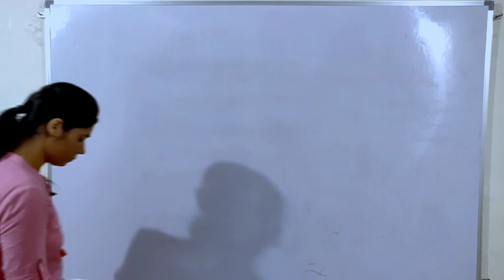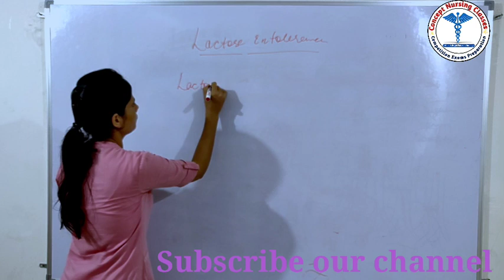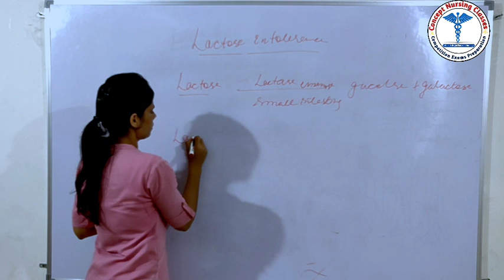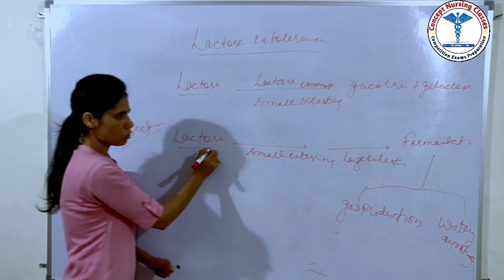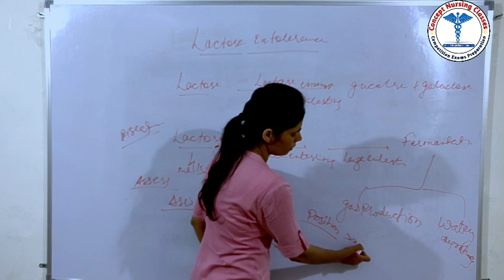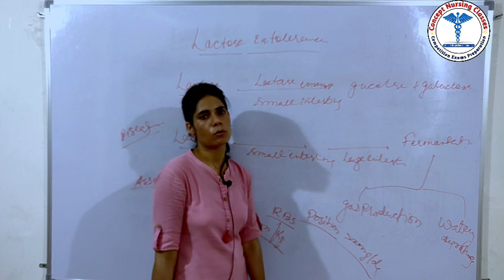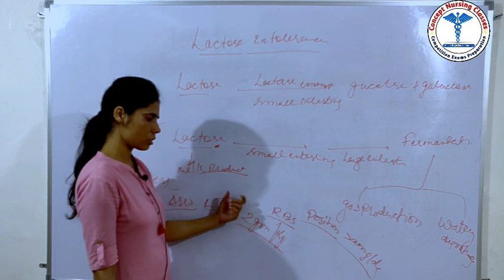LACTOSE INTOLERANCE AIIMS | PGI | RRB | ESIC | CHO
Pediatrics Important topic